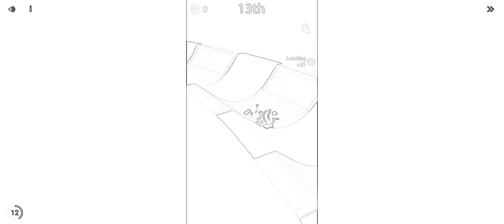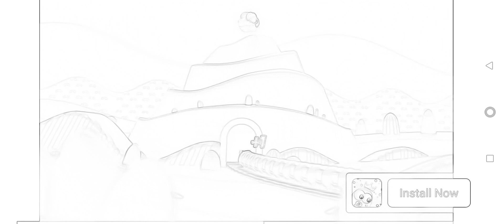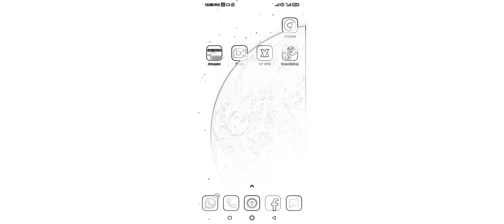18 May 2021